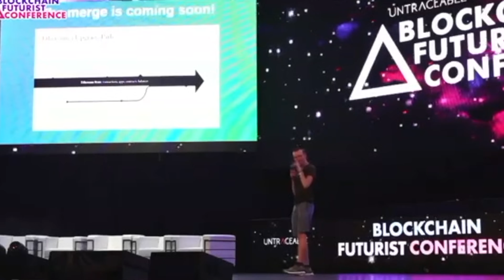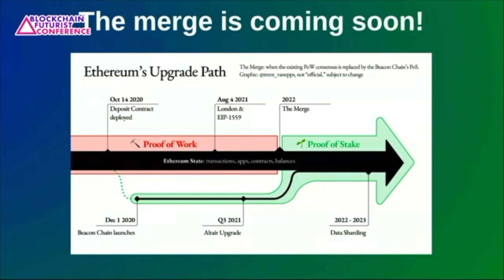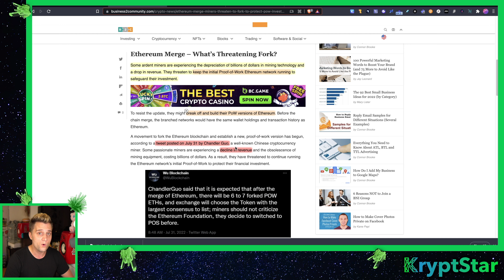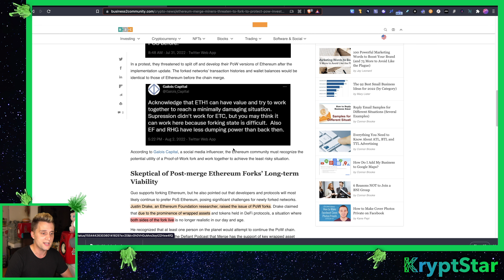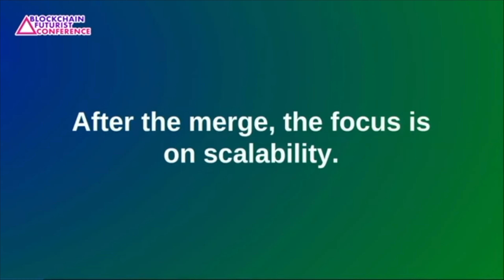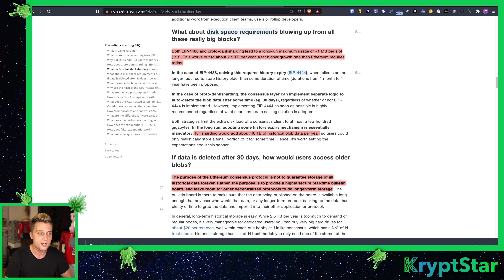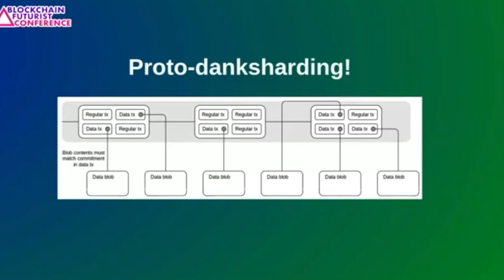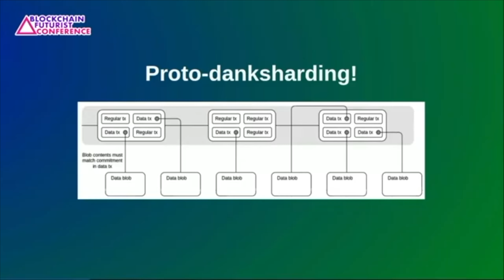Ethereum merge explained - Ethereums scalability roadmap explained in depth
A video compiling Vitalik's presentation about the merge and breaking it down so everyone can understand.  "The Ethereum Merge" for dummies.

Ethereum Merge
Ethereum Merge explained
what is the Ethereum merge
When will Ethereum move to POS
Proof of stake ethereum
How to stake Ethereum